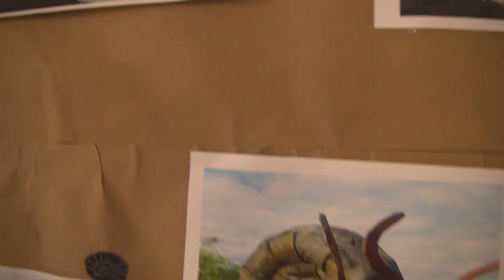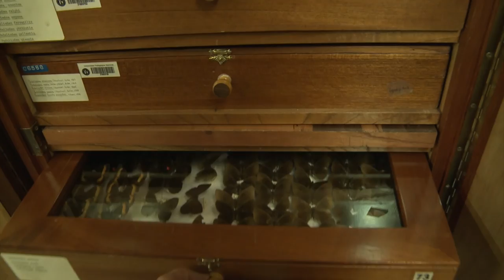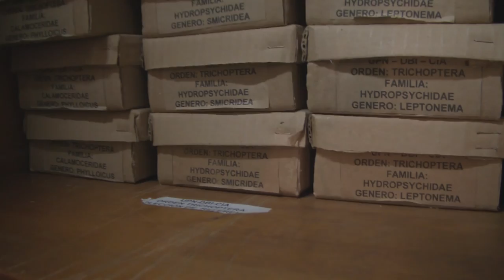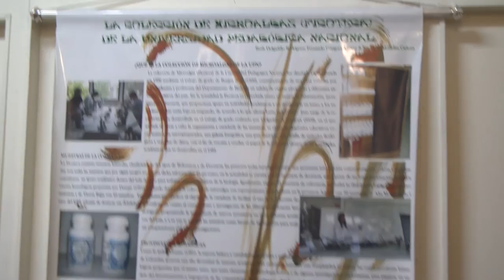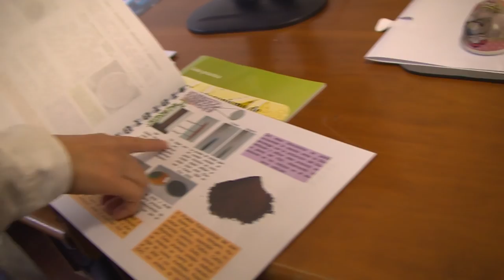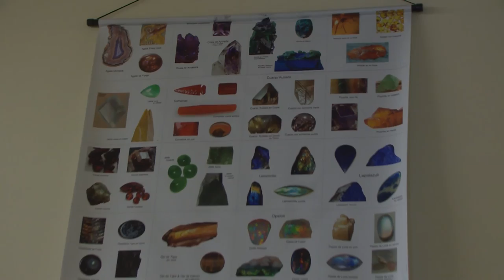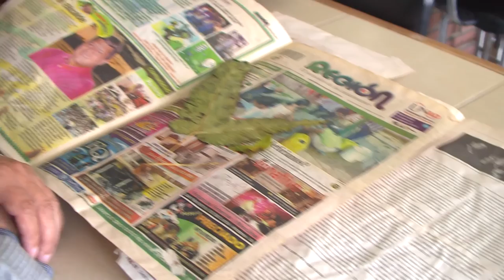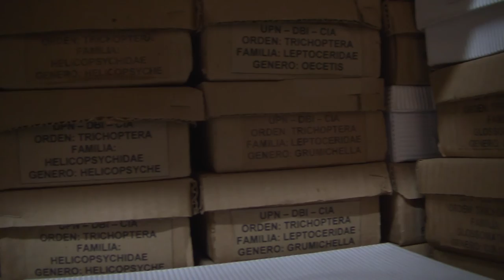Museo de Historia Natural – Universidad Pedagógica Nacional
Durante más de 40 años, docentes y estudiantes han dedicado horas de estudio e investigación a recolectar, conservar y construir las colecciones del Museo de Historia Natural de la Universidad Pedagógica Nacional adscrito al Departamento de Biología. Un escenario de enseñanza y aprendizaje que en esta ocasión, nos muestra el mundo natural, la diversidad así como las potencialidades académicas de sus colecciones.

cap276